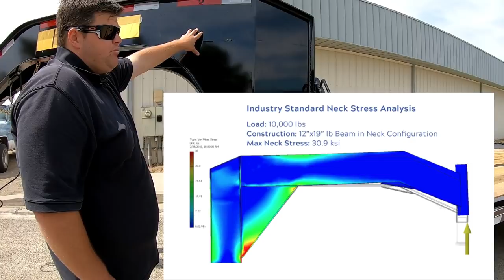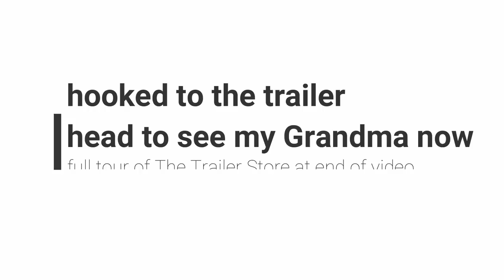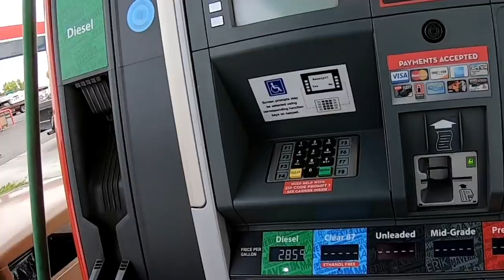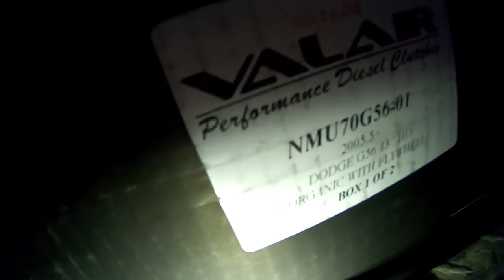BUYING A BRAND NEW DIAMOND C GOOSENECK TRAILER! SPECIAL ORDERED TOOK 3 MONTHS TO GET!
VBELTANDSON.COM
the trailer store